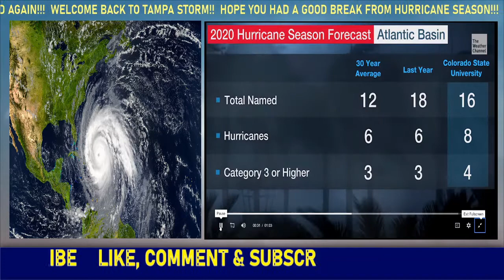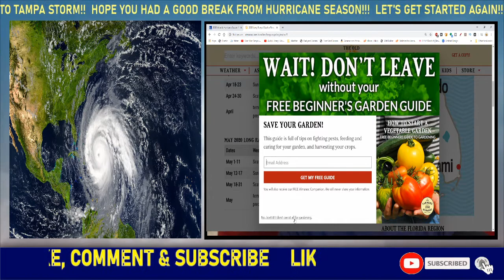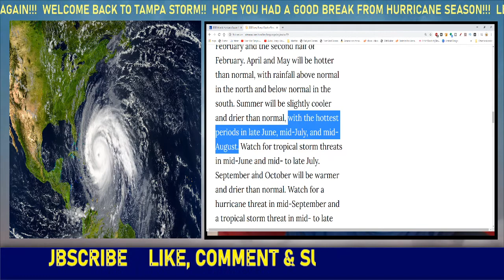Welcome Back! Hurricane 2020 Season Predictions!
Welcome Back! Hurricane 2020 Season Predictions! When will Florida see it's first hurricane? We are expecting a busier than normal season which can also of course bring severe tornado activity throughout the United States as well.